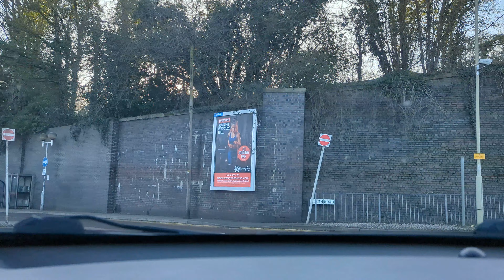Hertfordshire Hertford - car driving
Mostrando a cidade de Hertford Inglaterra de carro.
Hertfordshire Hertford by car driving around this lovely town.